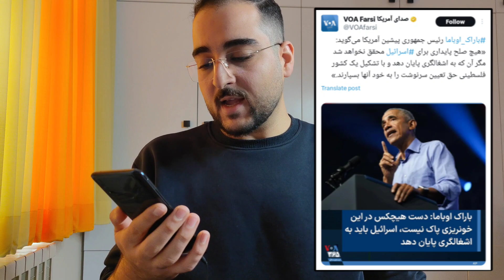🔴 فیلم دیده نشده از رضا پهلوی و گلشیفته فراهانی - تناقضات عجیب!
صفحات من در شبکه‌های اجتماعی:

Eitaa: Eitaa.com/AminMedia1